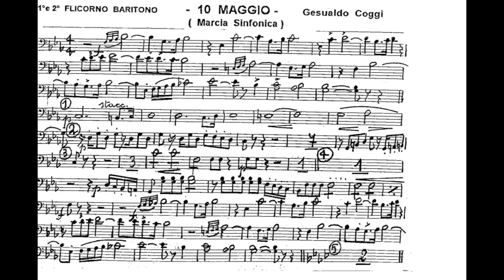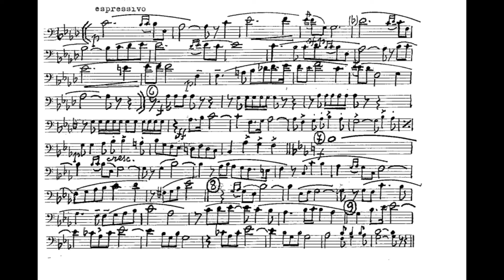"10 MAGGIO" - MARCIA SINFONICA - M° G. COGGI [FLICORNO BARITONO]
ESECUZIONE : Non sono riuscito a reperire la Banda esecutrice, se avete informazioni scrivetele pure e sarà citata.
Spartito della Marcia Sinfonica "10 MAGGIO" del Maestro GESUALDO COGGI per Flicorno Baritono.